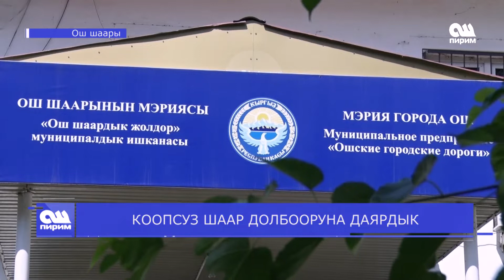КООПСУЗ ШААР ДОЛБООРУНА ДАЯРДЫК